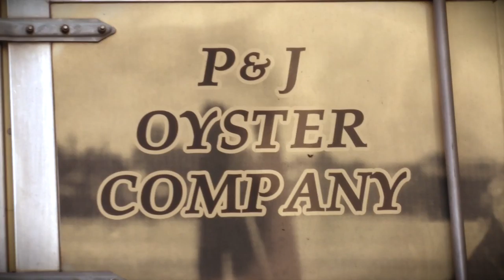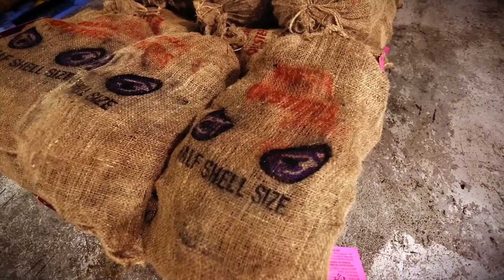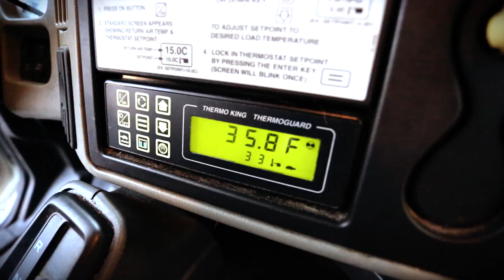Oyster Harvest show seg 3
The oldest Oyster processor in the country P&J's where they only sell select oysters. What makes them select and how do they process them? We will answer all of those questions in this segment.